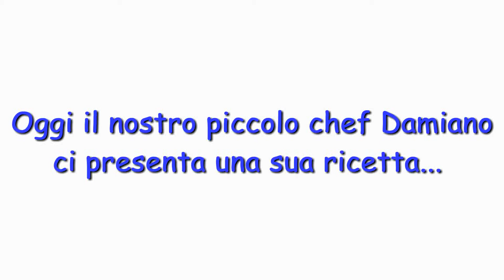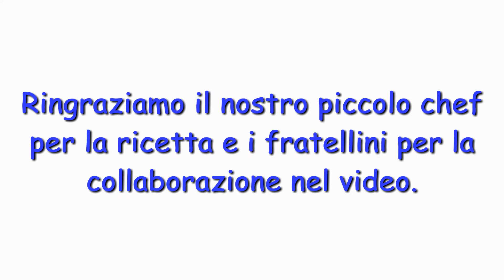Video con un importante ospite!!! Lo chef Damiano, di 8 anni, ci presenta: la Bruschetta all'olio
Video with an important guest !!! The chef Damiano, 8 years old, presents us: the Bruschetta with oil
Our little chef shows us how to make this recipe. in the video there is the collaboration of his little brothers who had a lot of fun. we hope you enjoy it

Video con un invitado importante !!! El chef Damiano, de 8 años, nos presenta: la Bruschetta con aceite.
Nuestro pequeño chef nos muestra cómo hacer esta receta. En el video hay la colaboración de sus hermanitos que se divirtieron mucho. Esperamos que lo disfrutes también